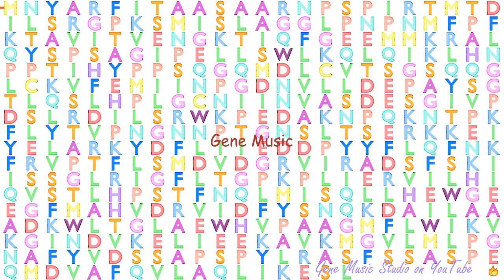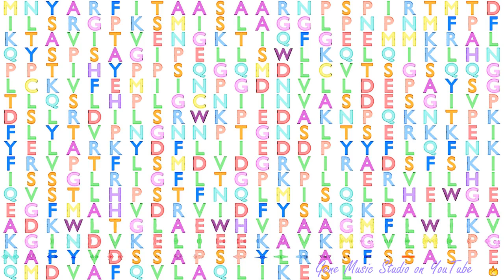Gene Music using Protein Sequence of AADAT "AMINOADIPATE AMINOTRANSFERASE"